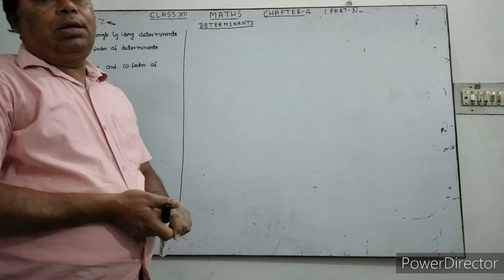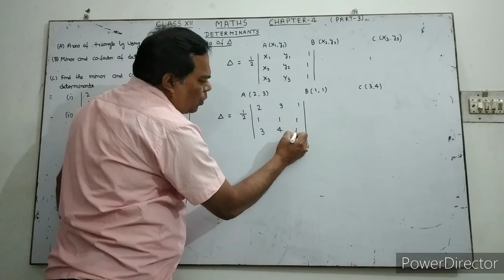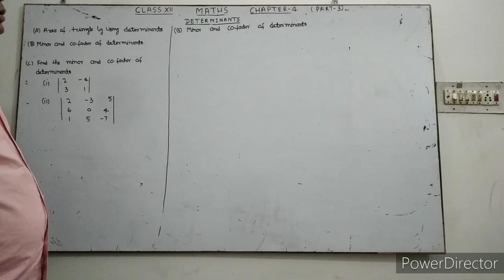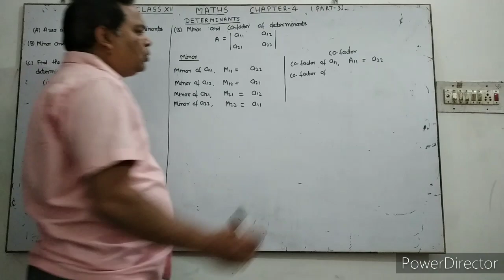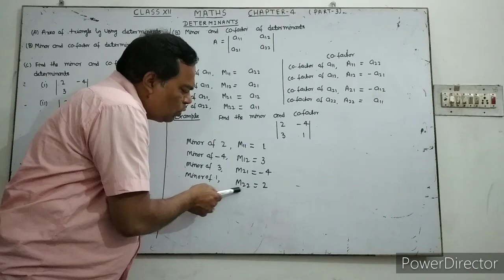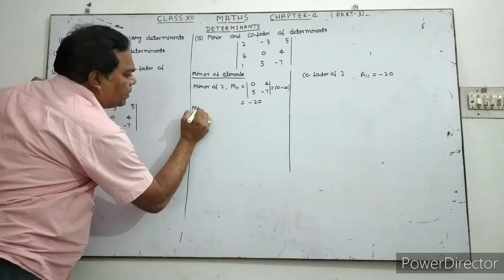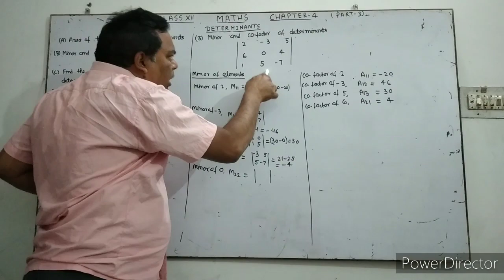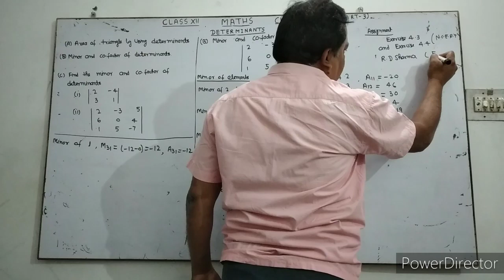CLASS - XII (CHAPTER -4 DETERMINANTS) PART -4